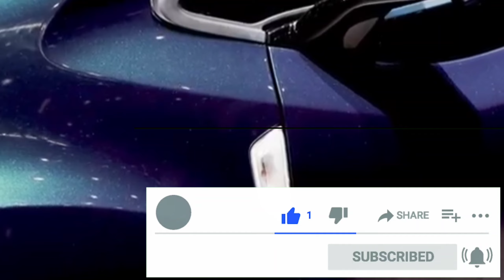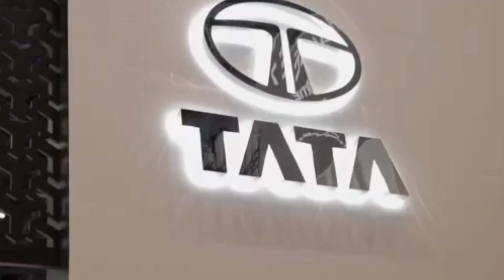Tata Altroz Electric Car | आ रहा है Tata Altroz का इलेक्ट्रिक अवतार जानिए कार से जुड़ी खास बातें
नमस्कार दोस्तों आज की वीडियो में मैं टाटा के एक ऐसे इलेक्ट्रिक कार के बारे में बताया हूं जो एक बार में चार्ज होने पर 300 किलोमीटर तक का माइलेज देगा
                      पूरी जानकारी वीडियो में मिलेगी,

Sunstar Hotline एक समाचार चैनल है जो नवीनतम शीर्ष समाचारों, खेल, व्यवसाय, मनोरंजन, राजनीति और कई और अन्य कवरेज प्रदान करता है। यह चैनल मुख्य रूप से भारत के विभिन्न हिस्सों से नवीनतम समाचारों का विस्तृत विवरण प्रदान करता है।

Tata altroz electric car,
टाटा,
Tata,
Tata altroz,
Tata altroz EV,
upcoming cars,
2021 kiss electric car,
2021 mein kaun si kar a rahi hai,
auto and vehicles news today,
Tata altroz EV price,
Tata altroz ki electric car ki kimat,
altroz electric kar kab tak aaegi,
altroz EV car launch date,
Tata altroz on road price,